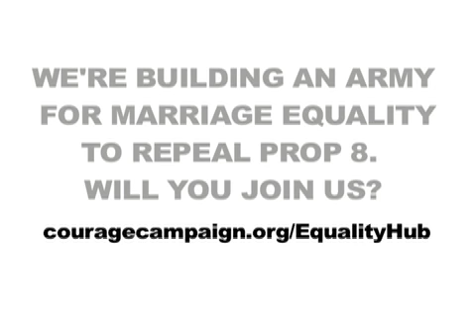Cleve Jones at the Camp Courage Reception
Cleve Jones addresses the crowd a the inaugural Camp Courage kickoff reception on January 24, 2009.